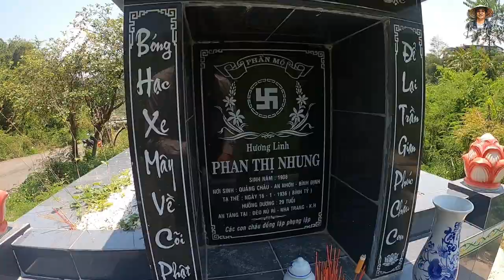Kì Bí Ngôi Mộ Không Xác Đầy Linh Thiêng tại Đường Đèo Nguy Hiểm Nhất Việt Nam | Bùi Hồ TV